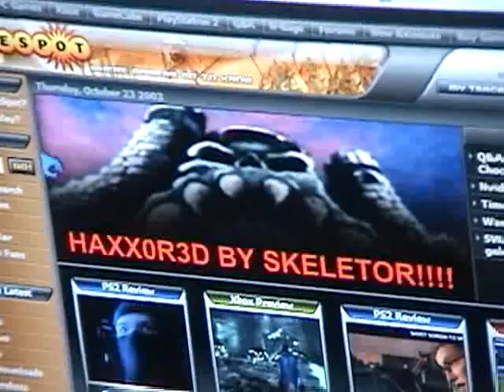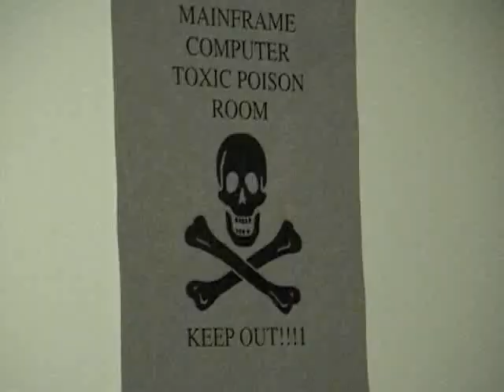GameSpot Fan Fiction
A day in the life at GameSpot, as told by a fan fiction author.